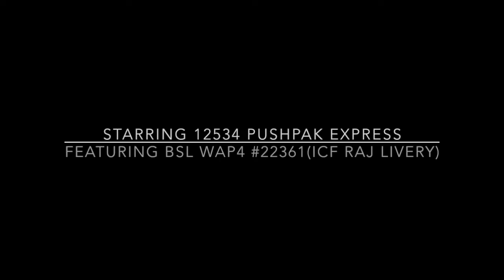[Double Perspective] 12534 Pushpak Superfast express in 2 different angles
RFC channel Presents "Double Perspective"
In this video we present you video of 12534 Pushpak express incharged by BSL WAP4 #22361 burning tracks in 2 different views.